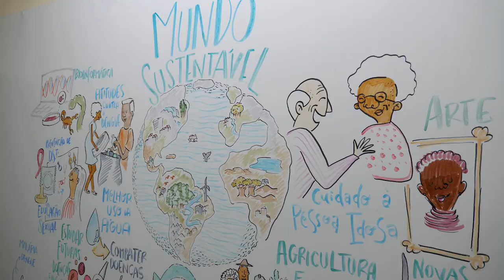Vídeo institucional da Fiocruz Minas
Curta o vídeo e ajude a Fiocruz Minas a divulgá-lo compartilhando com os amigos.